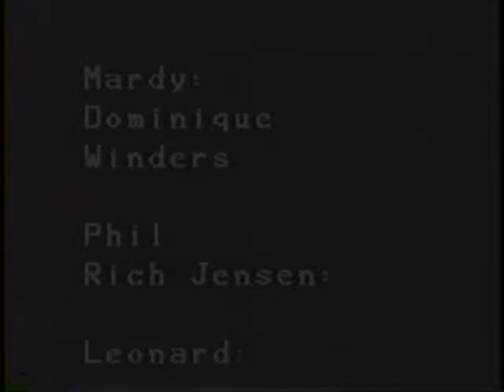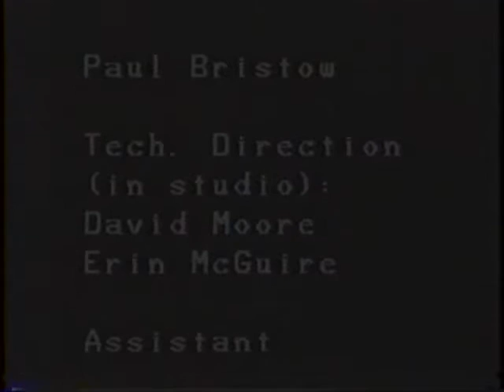Dishwashers' Daydream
One of the most played and watched segments ever on Seattle's Public Access Television.